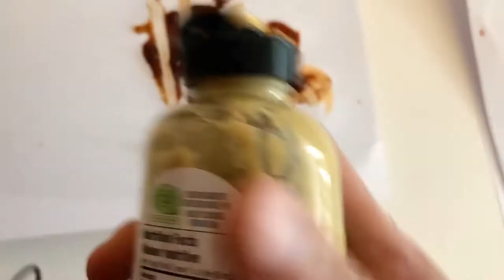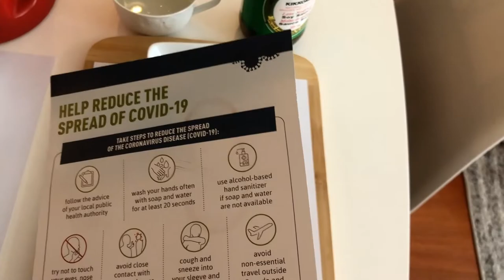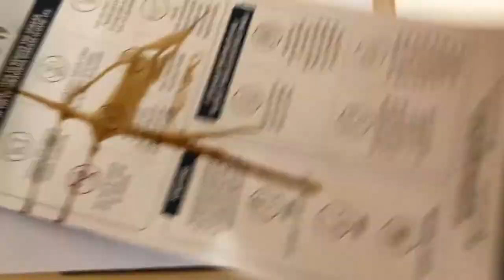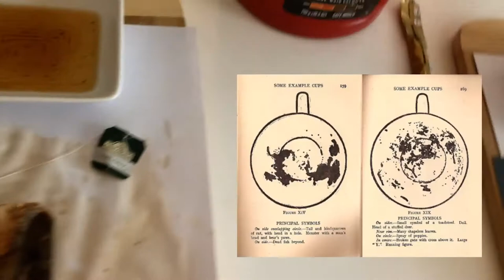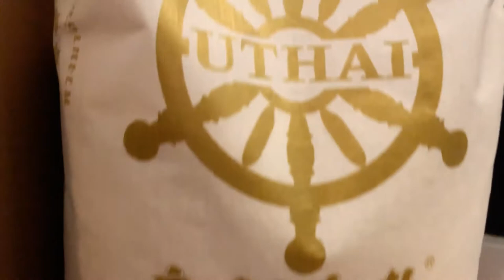Demo Kitchen Art / Julius Poncelet Manapul Demo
Make Art From Your Kitchen Demo during COVID Lockdown by Julius Poncelet Manapul. Accessible Materials. All materials can be art and the message.